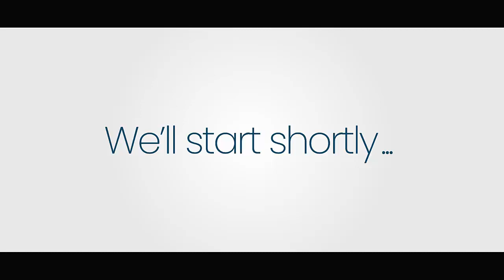Rocky Boul ap pale de siksè li fè kòm kwonikè espòtif nan radyo Pòdepè sou FrantzHits Show.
Rock Juvens Clavel aka Rocky Boul te sou FrantzHits Show pou pale de siksè li nan diferan radyo nan vil Pòdepè kòm kwonikè espòtif samdi 27 me 2023.